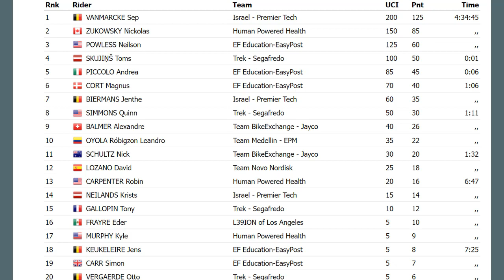SUPERMAN Lopez CITADO POR JUSTICIA ESPAÑOLA DURA REACCION CONTRA MOVISTAR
Miguel Angel SUPERMAN Lopez CITADO POR JUSTICIA ESPAÑOLA DURA REACCION CONTRA MOVISTAR